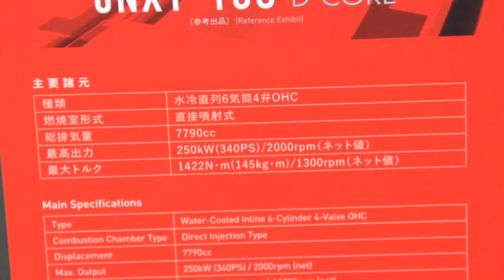ISUZU DIESEL ENGINES 6NX1 TCS & TRANSMISSIONS MEB9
いすゞ 世界トップクラスの大型トラック用軽量エンジンの 6NX1-TCS ディーゼルエンジン と 大型トラックに搭載される、ダウンサイジングと高トルクを両立させた、前進9段、後退1段の多段 MEB9 トランスミッションです。

東京モーターショー2015にて。